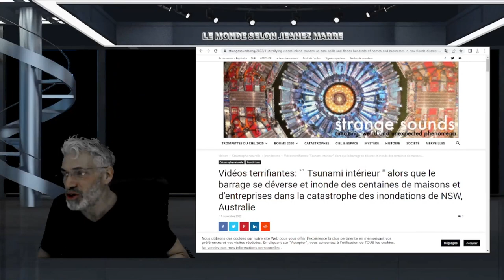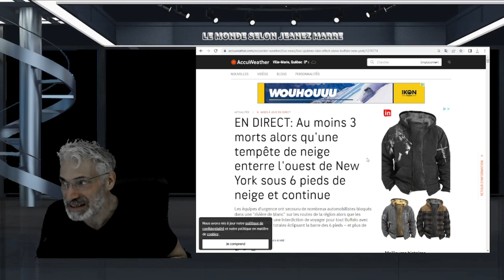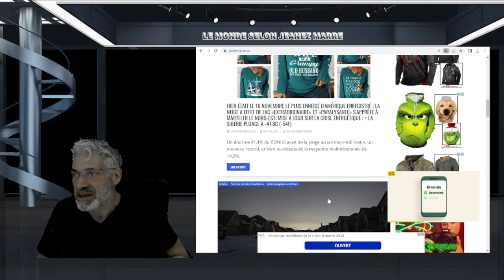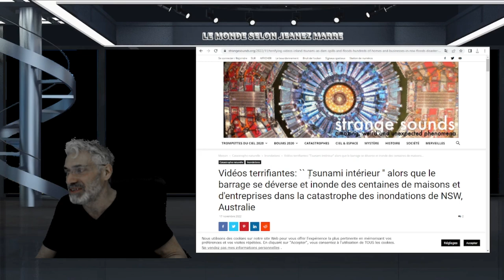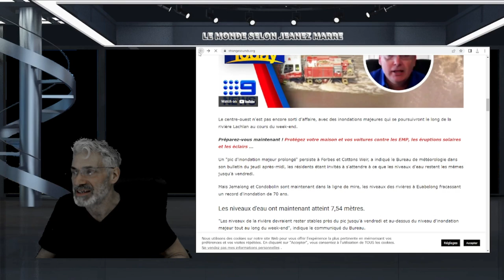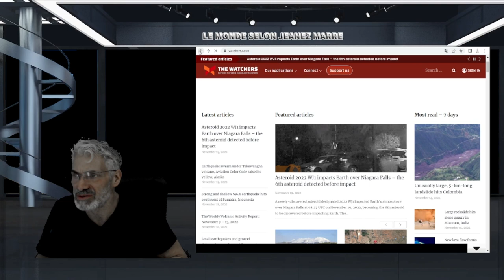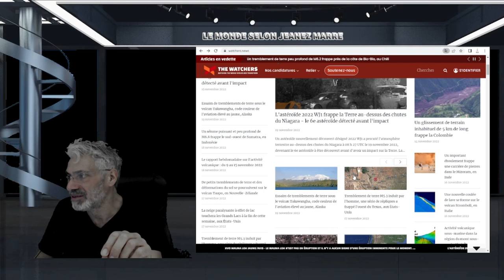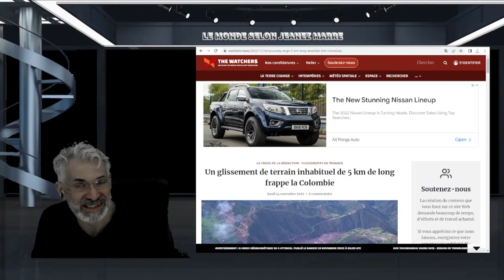6 PIEDS DE NEIGE À BUFFALO;L'HIVER S'INSTALLE AU QUÉBEC; DES RECORDS DE FROIDS PARTOUT;SÉISME;VOLCAN